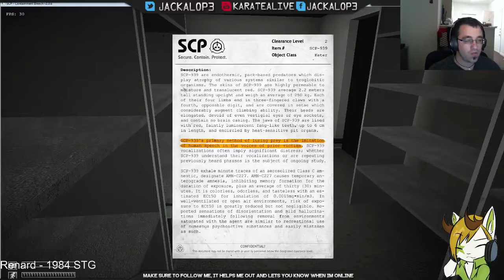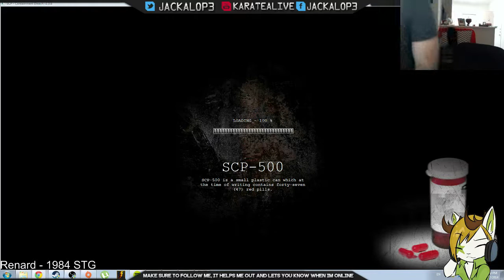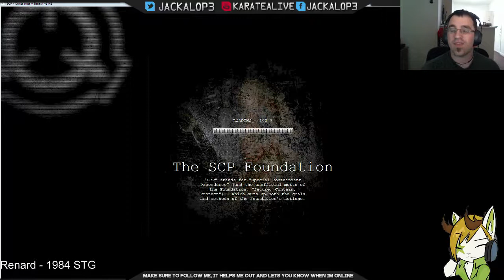SCP Drinking Game - 2 / 5